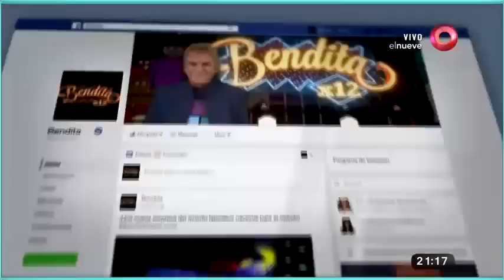¡Sometido en vivo!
El reality de Marley sigue manipulando las emociones de sus participantes con una naturalidad que asusta. Resulta que ahora les dio por reunir a la parejita que acababan de echar del programa para que se amiguen en publico...¡Mire!